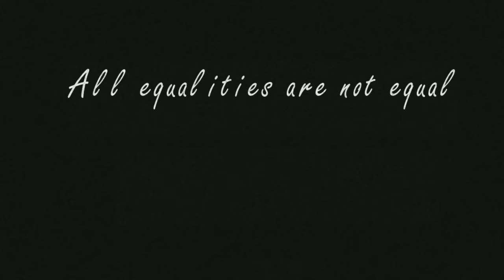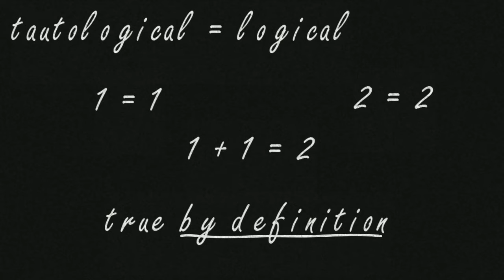Are all equalities equal? Tautological equality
A look at tautological equality. Part of a series on equality and whether equality is useful as a word or a concept in the conversation of political philosophy.

This YouTube channel is an extension of the Philosophics blog where you can find related content and a transcript for this video.